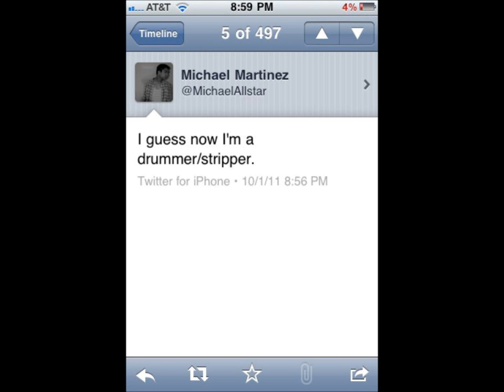Teenage Hearts - A Cameron Quiseng Love Story - Chapter 41 - Final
Chapter 41

- I spotted him in his chair as he flipped through his textbook. I sighed. He looked so lonely and depressed. And the worst part was I knew it was my fault. I grabbed onto the silver knob and opened the door and closed it gently. I walked over to the desk of Mr. Simms, "I was sent to get James" I said. He nodded and I went over to James's desk. Teachers were so easy to fool.

- He looked up at me not sure why I was here. "Come with me" I simply said. James reluctantly stood up and followed me out into the hallway. I stooped and looked at him. "Who needs to see me?" he asked not really caring. "I do" I answered. He sighed, "Can I please go back to class?" I shook my head, 'No". He huffed a little. "I just want to tell you I'm really sorry about everything". No change in emotion. "I was a real jerk on how I treated you. I never should've done what I did and hurt your feelings". Still no change. "Can you forgive me?" I asked. He sighed, "You really hurt me Nicole". "I know" I said back looking down in my feet in disappointment. He lifted my head back up with his hand, "But you're my friend and I will always forgive you". I smiled and gave him a hug. I now felt so relieved to know that I got another one of my friends back in my life.

- Cameron and I walked out to the grassy area behind to school where we planned to eat lunch together for the first time as an open couple. When we spotted an area to sit we made our way over there. Just before we got there, I noticed Zach now standing in our spot. He was smiling at us, and not like the devilish, cunning smiled. I kinda slowed down and Cameron looked at my concerned face. "Hey I told you" he said soothingly, "I'm not afraid of what he thinks". I nodded and we went over there.

- We stopped right next to Zach and I let go of Cameron's hand. "I'm sorry" was the first thing that came out of Zach's mouth. It took me by surprise. "I'm sorry for everything. For being such and ass, for being a horrible friend, and disrespecting you" he said then looked at me, "both of you". I stayed quiet. "I regret everything I did and I only hope that you two can forgive me" he finished. "I forgive you" I said first. His eyes looked so heartfelt and sincere. "We both forgive you" Cameron said. Zach smiled, "Thank you. Oh and Michael feels the same way. He's just not here today" Zach added with a little smile. We chuckled a little, "Well he's forgiven to". Zach smiled once more. I walked over and gave him a friendly hug. He hugged me back. Then he and Cam hugged as well, "Well I'll let you two have lunch together in peace" Zach said and went on his way.

- The two of us sat down and Cameron placed his arm around me, "So we're finally alone together in public" he smiled. "I know. It's crazy" I said. "I feel like we should do something special or something" he said. I pulled out my phone, "How about a picture for my album". Cam smiled, "That sounds great". And with that I pulled out my camera and took a picture of us that was going straight into my photo album as soon as I got home.

The End